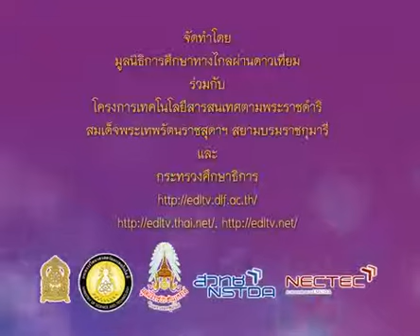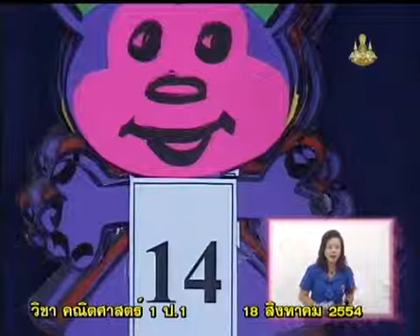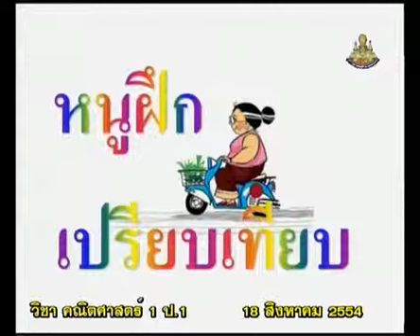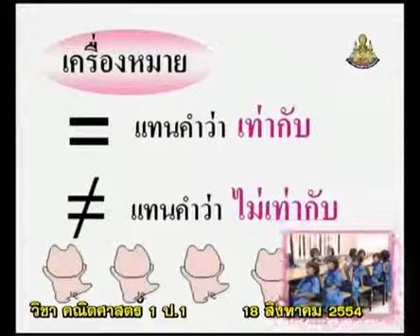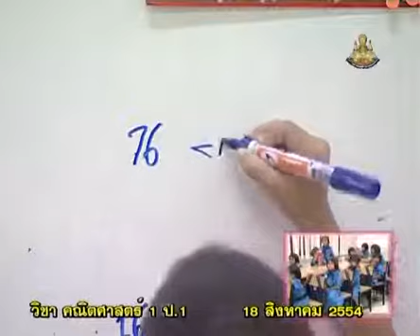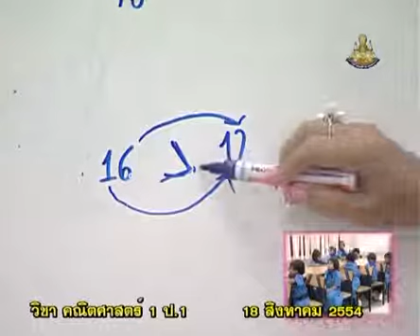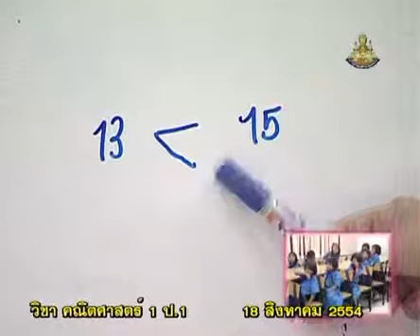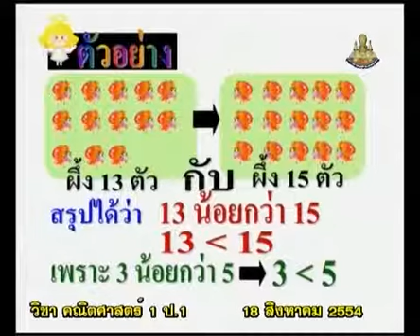222+B+คาบที่3/3+เครื่องหมายเปรียบเทียบ,การเปรียบเทียบจำนวนที่มากกว่า-น้อยกว่า+mathp1+dltv54p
222+B+คาบที่3/3+เครื่องหมายเปรียบเทียบ,การเปรียบเทียบจำนวนที่มากกว่า-น้อยกว่า+mathp1+dltv54p
5  จำนวนนับ 11-20
5.3  หนูฝึกเปรียบเทียบ